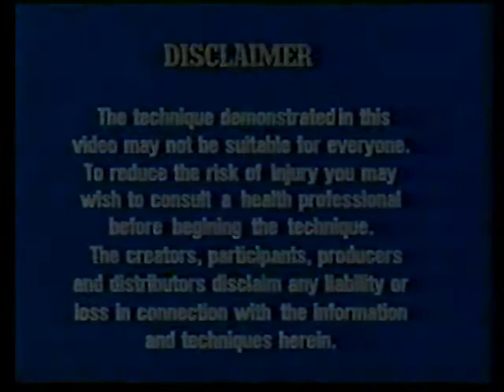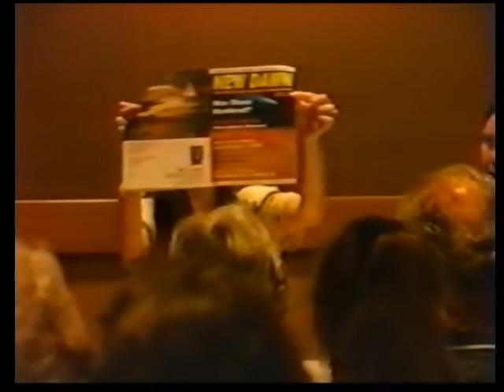Body Electronics Introduction - John Whitman Ray - 1997 - Vol 1